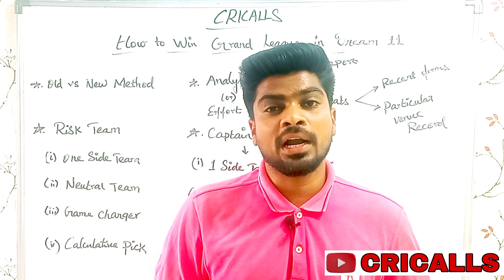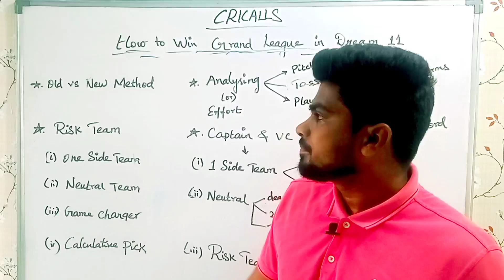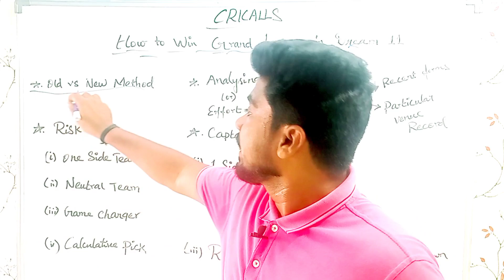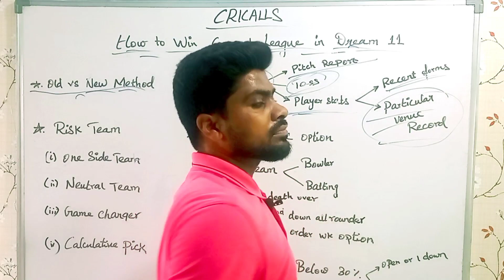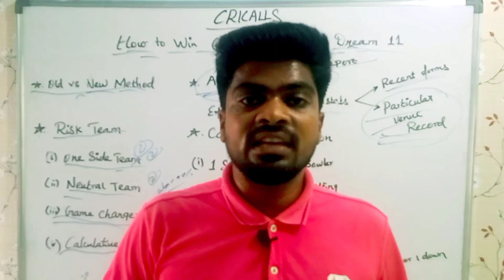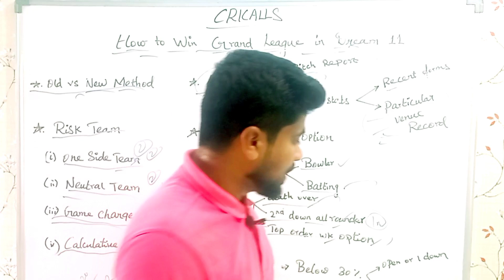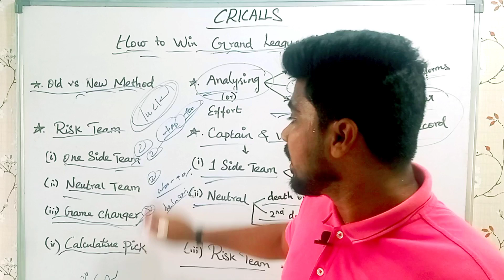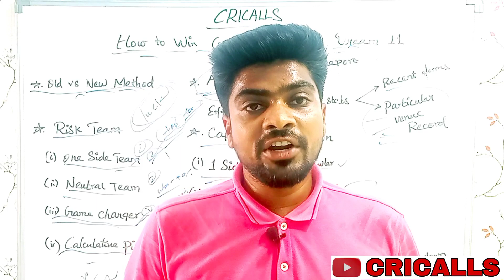Dream11 winning Tips Tamil| Grand League Winning Method Tamil|டிரீம்11 டிப்ஸ் & ட்ரிக்ஸ் தமிழ்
Kubera App

MYMASTER11 App

FANADDA App

Sportasy App